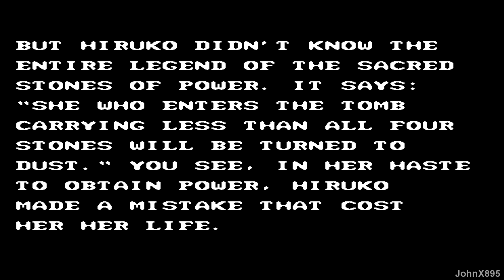NES-Longplay-Double Dragon III - The Sacred Stones HD (U)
No savestate

Double Dragon III: The Sacred Stones, released in Japan as Double Dragon III: The Rosetta Stone (ダブルドラゴンⅢ　ザ・ロゼッタストーン), is a side-scrolling beat-'em-up produced for the Nintendo Entertainment System in 1991. It was the third Double Dragon game for the NES, developed by Technos Japan Corp. and published in North America and Europe by Acclaim Entertainment. Although loosely based on the similarly titled arcade game Double Dragon 3: The Rosetta Stone, it is not a port, but rather a parallel project that was developed at the same time.

PLOT
A year after the downfall of the Shadow Warriors, a new enemy threatens Billy and Jimmy Lee, as Marion is kidnapped by a mysterious organization. The only witness to her kidnapping, Brett, dies before he could divulge their leader's true identity. A fortune teller named Hiruko informs the Lee brothers that Marion's kidnappers are searching for the three Sacred Stones of Power that had been scattered around the world and that the only way to rescue her is to procure them before the kidnappers do. After the initial battle in the United States, the Lee brothers embark on a worldwide journey to find the stones, which takes them to China, Japan and Italy, where they face numerous formidable fighters in each country. The final stage is set in Egypt, where the Lee brothers uncover the truth about Marion's disappearance and come face to face with the true leader of the enemy.